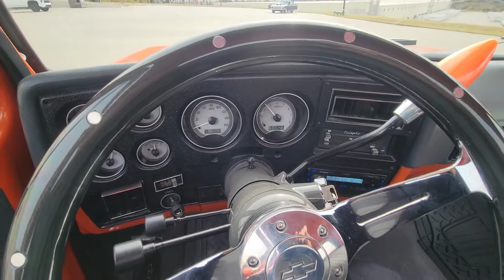1976 Chevrolet C10 LS3 6 2L